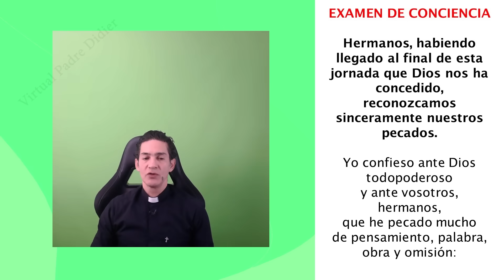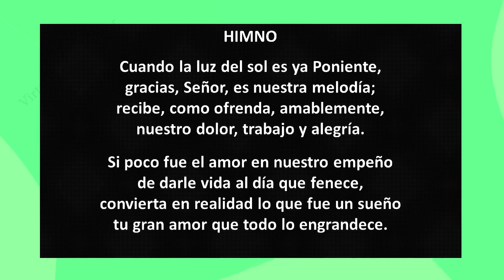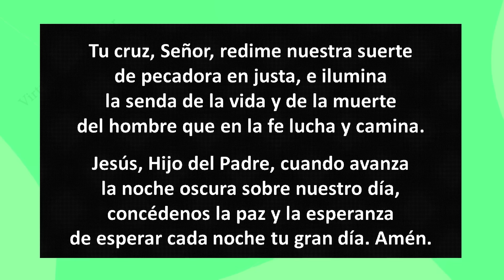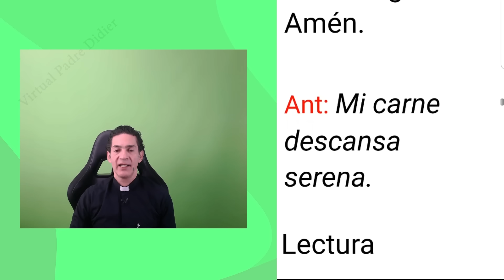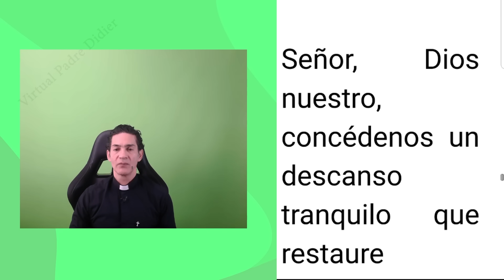Completas de hoy Jueves 5 Octubre 2023. Oración de la noche. Padre Didier